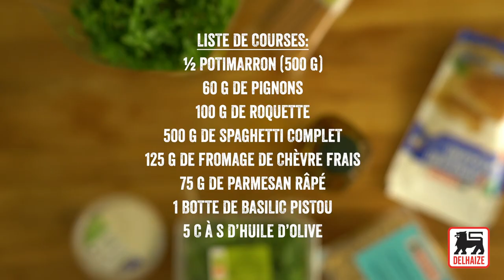Spaghettis à la crème de potimarron au chèvre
Savourez une cuisine italienne digne de ce nom grâce à ce délicieux repas. Envie d'une touche pleine de caractère ? Ajoutez alors 50 g de roquefort émietté.

Ingrédients pour 4 portions :

1/2 potimarron
100 g de roquette
60 g de pignons de pin
500 g de spaghettis complets
125 g de fromage de chèvre frais Le Larry
75 g de parmesan
1 dl d'eau
5 c. à s. d'huile d'olive
poivre et sel
1 botte de basilic pistou

Pelez le potimarron, taillez-le en dés et cuisez-les 15 min. à la vapeur. Passez-les au mixeur avec le fromage de chèvre, l’huile d’olive et l’eau, jusqu’à obtention d’une sauce homogène. Rectifiez l’assaisonnement.
Simultanément, faites dorer les pignons de pin à feu doux, à sec, dans une poêle. Cuisez les spaghettis selon les instructions sur l’emballage.
Remettez les spaghettis dans la casserole, hors du feu. Ajoutez la sauce et la roquette. Mélangez bien.
Servez sans attendre, parsemé de pignons de pin, de parmesan râpé et de basilic.

Conseil culinaire : Vous pouvez ajouter 50 g de roquefort émietté pour donner plus de caractère à votre sauce.